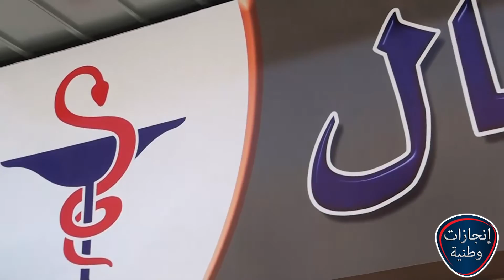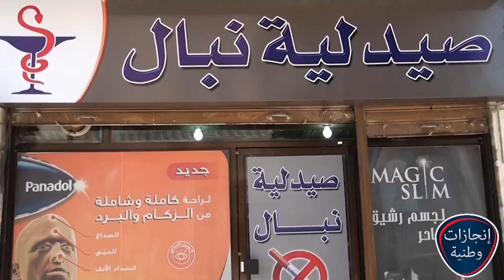صيدلية نبال انجازات وطنية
تقديم: برهان حويطات
تصوير: ضياء بدران
مونتاج: محمد صبحة
مخرج منفذ: محمد ابو جادو
إخراج: إبراهيم ابو جادو